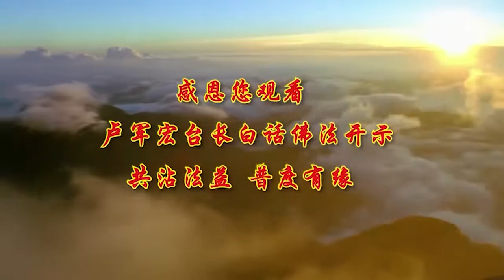🌷卢军宏台长🌷【心平气和 心静如水】- 白话佛法广播讲座 (第四十集)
2019年11月27日第二部分

要懂得学佛 自己很难的，因为我们在人道，就举个简单例子，因为你是小学生，你没有到中学生，你永远不知道小学生的科目怎么做，你只有到了高中生，你才知道小学的科目原来这么简单，你们刚刚到学校里去的时候，老师问你 一加六等于多少，你要想半天吧，你说你到了高中，你还要想一加六等于几吗，你们现在在人间能解决人间问题吗，菩萨在超出人道的地方，所以他用菩萨的智慧，他解决你的人间的问题，他像玩一样的，就像大学生做你中学生的功课，像玩一样的，但是你在小学里 你就是想不通，所以希望你们在人道要懂得，它没有未来，只是一时的感觉 感悟，自我的存在，有一种感觉 好像是我存在的，我有feeling了，我有感觉了，我感觉他对我好了，我感觉我很恨他了，我感觉今天吃得很好，我感觉我活得很舒服，你感觉活得很痛苦，医生跟你说 明年你可能身体不好，你要去开刀 你可能会生癌症，你可能一年你就感觉很不舒服，那我要是告诉你们，你们最后的结果我都告诉你们了，你们都会死掉的，你就准备感觉一辈子很痛苦啊，学佛 听懂了吗。

就是要看到未来，你看看自己可爱的妈妈，妈妈这么大年纪了，妈妈很可怜，妈妈会走的，总归要走的，你要想办法不让她走，你们告诉我 想什么办法，，你们现在有办法，以后我要去问问外面的人，他们就告诉我 吃点脑白金，所以希望你们要懂得，要只是一种感悟，如梦幻泡影的刹那间，一个人要面子的时候，脸红得不得了，是不是一瞬间，要什么面子，人家在骂你的时候，没面子了，人家讲你，你这个面子一刹那过了，过了之后有什么，还有什么 你们告诉我，就这么简单 这个世界上，所以 用观世音菩萨手中的净瓶水，经常来洗涤自心，你说，观世音菩萨 您的净瓶水在哪里，在哪里，观世音菩萨给你们讲的话，要叫你们慈悲化解一切灾难，就是净瓶水，你真的再要滴一点，说我要喝到净瓶水，那很简单了，供一供的矿泉水，供完了之后喝喝有用吗，因为他相信它的存在，他相信它的灵验，它会有能量在里边的，你今天不相信，你哪来的能量，对不对，人生就是这样，你要相信观世音菩萨能救你的，一定会救你，内在肮脏的灵魂，你一定要把它去除，你最终会领会到无事无心是自然，无事无心是自然，如果你跟这个人打交道，如果这个人 你问他 你忙吗，他跟你说 我很忙，这个人会很骄傲，你去看 越伟大的人，他越说不忙不忙，为什么，他不骄傲，哎哟 我忙得，那可能是下面的人，说 我忙得，就是很骄傲，有什么好忙的，无事无心 什么事情都是靠大家的，都有别人在忙 别人帮你忙，每个人都在帮助别人，没有什么事情发生的，心平气和 心静自然如水，你没有心 有什么事。

你所有的事情全部都是你的心事，你要没有心事 你才叫无事，你才会无心，要这样，那么就是自然，因为无是会无非，一个人没有事情就没有是非出来了，你们看看，很多人说 哎哟 就喜欢看热闹，邻居出点什么事情，马上就嘴巴讲了，好了 被人家最后听到了，人家跑到你家来敲你门来骂你，无是才能无非，少听少烦恼 多听多烦恼，少说少烦恼 多说多烦恼，少想少烦恼 多想多烦恼，就这么简单，所以告诉你们 一个人不能贪，贪过头了就不行了，什么事情都要随缘，自然是至理，所以要观世间的，苦 空 无常 无我，要观 你们要看啊，这个世界很苦的，但是比你们苦的人更多了，你就觉得舒服一点 你就不苦了，你要是天天觉得自己很幸福的话，你就是真的会幸福的，你要是天天觉得自己很苦的话，你会越来越苦的，我觉得我很幸福，我觉得我跟你们在一起很幸福，你们记住了 要心中有佛，其实就是有众生，因为你们都是未来佛，所以要告诉你们，得到解脱的智慧就是要看破放下，知道这个世界苦空无常，所以要得到解脱的智慧，念经就是自己明心见性的开始，一个人如果能够念经，明心见性就开始了。

你们要念经啊，你们很多人假修 没用的，你们说菩萨在天上，你们假修 菩萨看见吗，要真修的 真修真得，你对老婆假的好，你以为老婆看不出来，你真心对老婆，老婆是真心对你好的，你真心对孩子好，孩子真的真心对你好，在人间的一些争斗，从原始社会到现在，，实际上就是因为业力，你看看，人从原始社会开始就开始争斗了，一直到现在没停过，所以学佛叫我们要和平，叫我们要放下，叫我们不要跟人家争，不要跟人家斗，我们人间为什么不能摆脱恶性循环，斗了还要斗，只要有机会了 再来跟你搞，就算被你搞了，不开心了 失败了，在公司里 我有机会我再搞你，只要我有机会了 我就搞你，你说说看 人这个恶性循环，这种冤冤相报何时了，你们告诉我，你去讲别人好 讲别人不好，褒贬别人 你说对你有什么好处，你讲这个人好的话，你还是叫口吐莲花，你说你讲这个人不好，对你有什么好处，你心里难受 看见这个人就讨厌，你还能有什么好处呢，称赞自己是人的根性，是一个好的，称赞自己可以，不要去讲别人不好，称赞别人好 也是你的善根性，如果你去称赞别人，也是好事，但是你去诽谤别人，你就是拥有了劣根性。

所以你们经常跟我说，师父 你教教我怎么看人，用得着教的，如果你交的这个男朋友，交的这个朋友，嘴巴里这个不好 那个不好，把别人说得一无是处，你说这个人是好人吗 你们告诉我，还要我教吗，我看你们每个人都很聪明，还要我教吗，所以各种争斗，只不过是人在人间为了一点私欲私心，还有就是占有欲，你看小的时候就有占有欲，妈妈经常跟妹妹讲，妹妹 妈妈再帮你生个弟弟好吗，可以陪他一起玩玩，不要，自私吧，你看这个人的忌妒心到什么程度了，人有占有欲而产生的争斗 那是轮回，不会停的，所以佛菩萨倒驾慈航，观世音菩萨 佛陀 倒驾慈航，佛陀在天上早就是佛了，他两千五百年（前）到人间来的时候，他把这个佛法带到人间，他告诉我们什么叫佛法，让我们来改变人间的争斗，倒驾慈航 降生人间，所以菩萨对我们永远是苦口婆心，他是为了调伏众生，调伏众生 知道吗，调节你们，和降伏你们的劣根性和业障 , 大家都要一起来学把菩萨的慈悲给每一个人，把菩萨的慈悲显化给全世界的人。

觀世音菩薩心靈法門